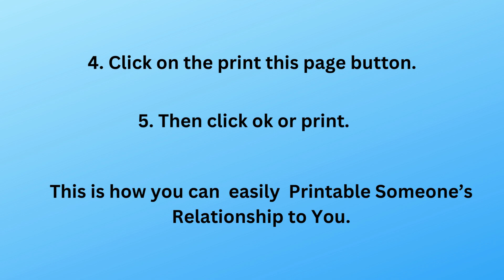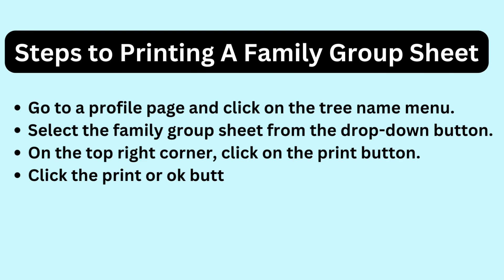How To Print A Family Tree With Easy Steps | Printing A Family Tree [Complete Guide]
Printing a family tree and decorating your home with this is a very good idea. Do you also want to print your family tree? Check the 5 easiest steps to print a family tree from ancestry.

In this video, you will get the easiest steps to print a family tree. If you also want to print a family tree and decorate your home with this then this video is only for you.

You will get your solution within a single call.